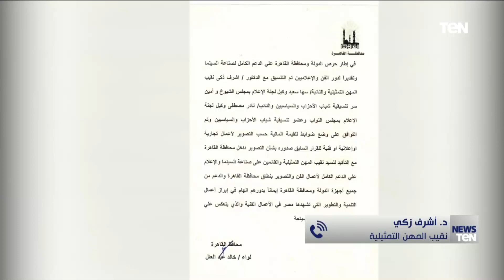د. أشرف زكي يكشف تفاصيل تحديد الضوابط المالية للتصوير في شوارع العاصمة بعد قرارات محافظة القاهرة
أخبار_TeN - د. أشرف زكي يكشف تفاصيل تحديد الضوابط المالية للتصوير في شوارع العاصمة بعد قرارات محافظة القاهرة